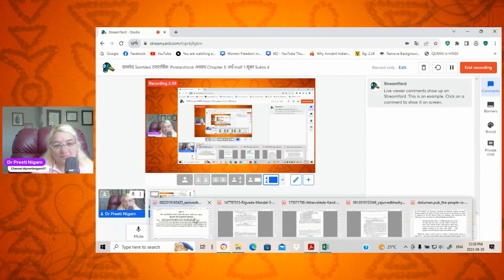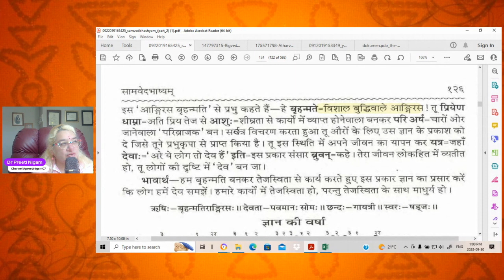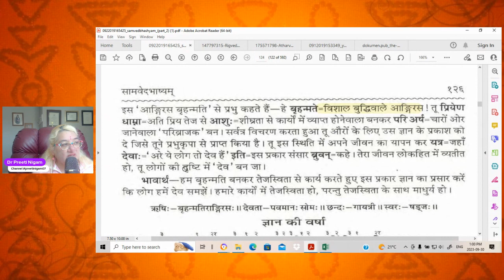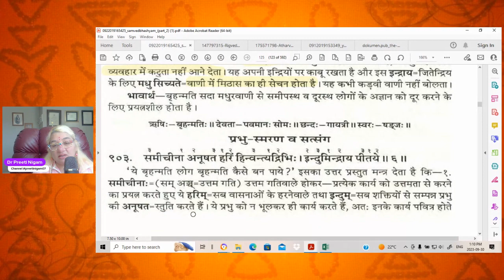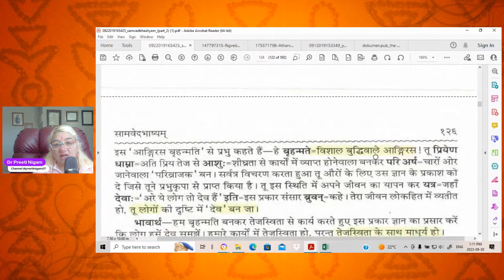सामवेद SamVed उत्तरार्चिक_ Postarchical अध्याय Chapter 5 अर्ध Half 1 सूक्त Sukta 4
The Veda translation and bhashy is of Pt. Harisharan Siddhantaalankar.